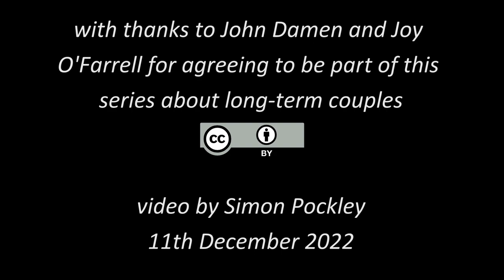John & Joy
John Damen & Joy O'Farrell are the fith couple in this series of 8 minute portraits of couples that have been together for many years. Part celebration, and part modern-day daguerreotype where people used to sit for their portraits for up to a minute. Each of these portraits reveals complex dimensions of people that I thought I knew well but there is always more...